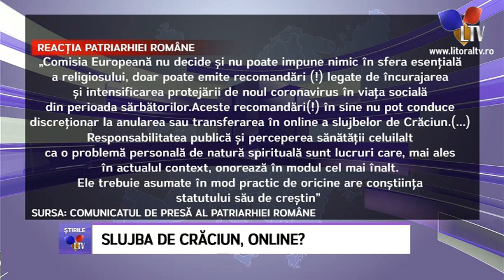Slujba de Crăciun, online? - Litoral TV